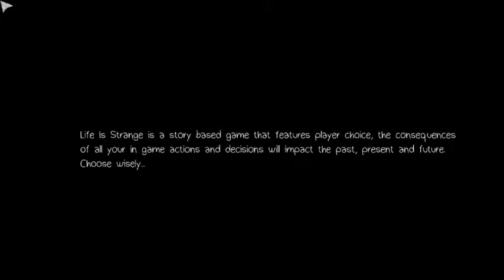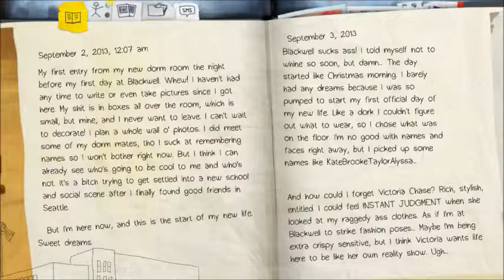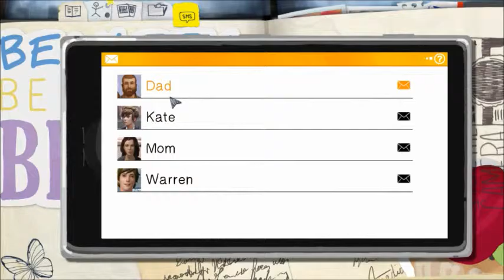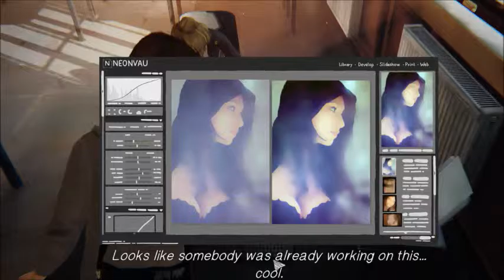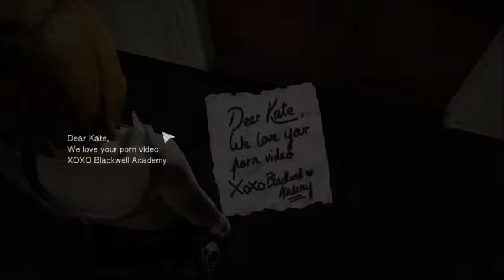Let'sPlay Life Is Strange von Maksim und Kevin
Entstanden im Rahmen des Let's Play Workshops der Initiative Creative Gaming in Wilhelmsburg vom 20. bis 23. Juli 2015 im Mediadock. Das medienpädagogische Projekt wird gefördert vom Programm „Kultur macht stark. Bündnisse für Bildung“ des Bundesministerium für Bildung und Forschung (BMBF).